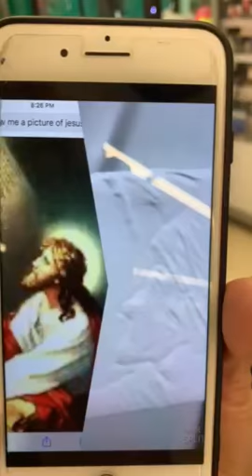Actual image of Jesus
I work at Lowe’s in Aurora Colorado and a woman came in needed paint but didn’t know the sheen so I dipped one side satin the other semi gloss dried it via hair dryer then I saw this image it’s was on the 12th of October 2019 most people feel it’s liberty or God is trying to tell me something or founding fathers of United States America however next up a video a mausoleum in Denver  Colorado where I do amazing things